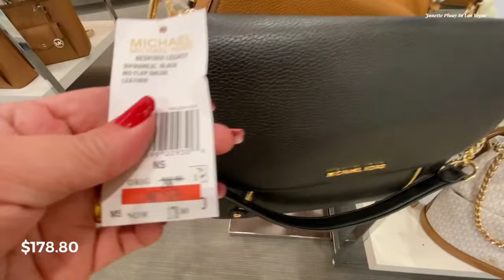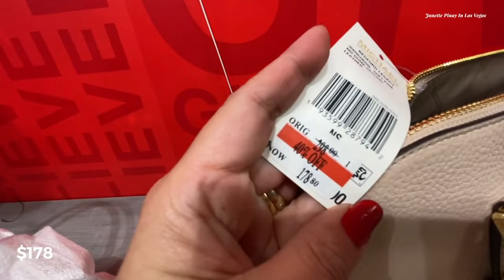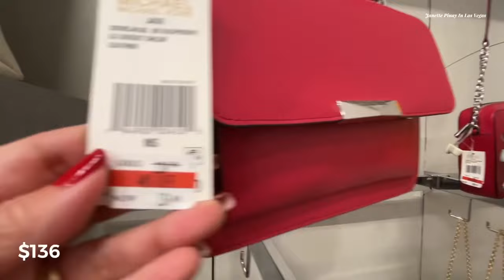MACY’S MICHAEL KORS HANDBAGS NEW FINDS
Hello Everyone! Shop with me at Macy’s Michael Kors Handbags .